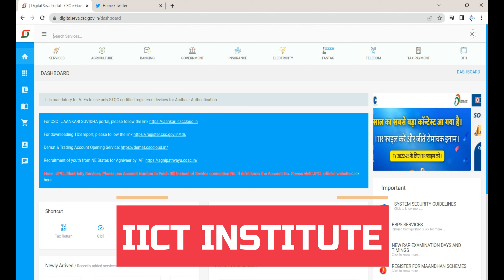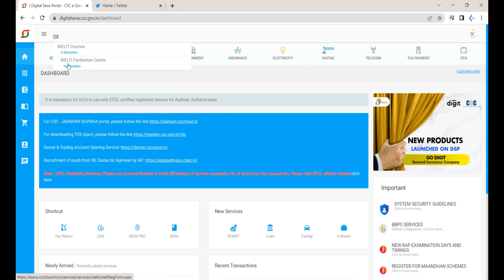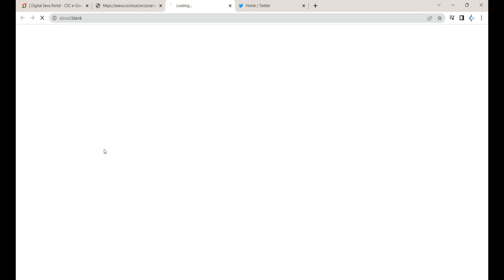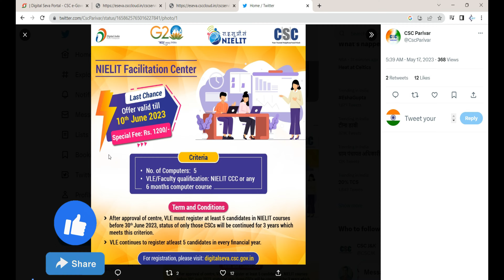💯CSC Good News : ये लो csc ने फिर से दे दिया बड़ा ऑफर | CSC New Updates | Nielit Center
हेलो दोस्तों  आप सभी का फिर से एक नयी वीडियो पर बहुत बहुत स्वागत है | दोस्तों  आप सभी csc vle के लिए csc ने फिर से बड़ा मौका दे दिया है तो दोस्तों वीडियो को skip बिलकुल भी न करें और अगर आप नए हो तो सबसे पहले चैनल को subscribe करें ताकि हमारी हर वीडियो की अपडेट आपको सबसे पहले मिले तो दोस्तों वीडियो में बने रहने के लिए बहुत बहुत धन्यवाद् |

2D Hackathon | Animation Course | CSC New Work | Animation Competition | 2D Hackathon Full Details

Please Support